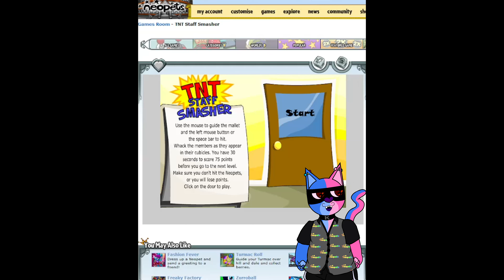Do Neopets Games Work in 2023? | TNT Staff Smasher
My whole life (and this whole video) I though this game was called Staff Basher but not it is Staff Smasher, my bad!
I like this one, gonna try and get a little more practice to see if I can be as good as I was as a pre-teen and teen.
Definitely a fun one if you like silly slapstick!